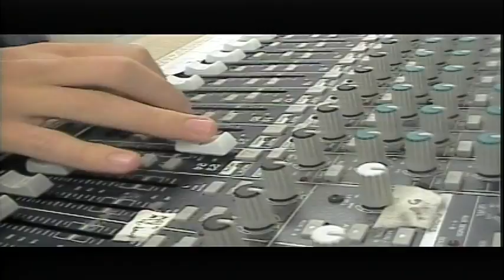BASH TV 4/25/22